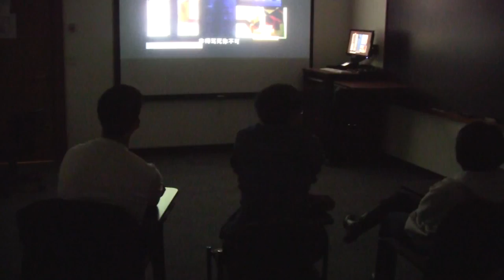Elan - A new way to learn language